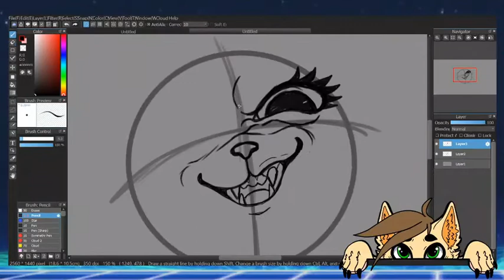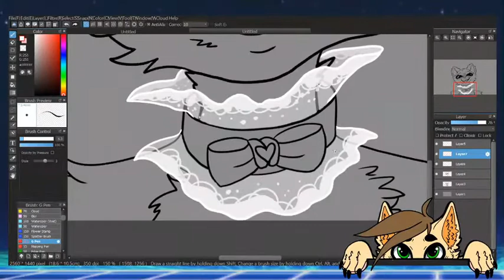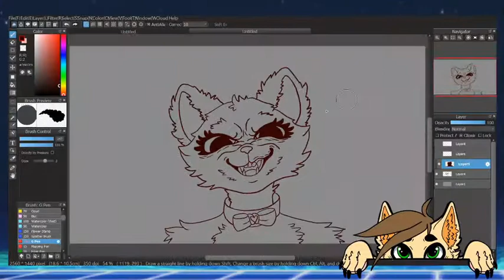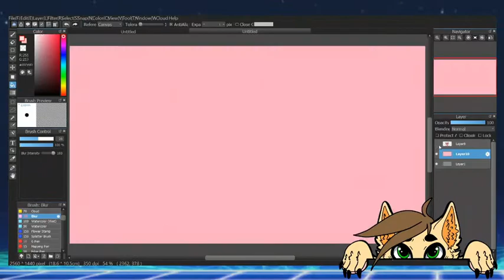Copy Cat (Fanart Speedpaint)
I had to make a fanart of this song! i love it some much!
Programs: Medibang and Filmora9